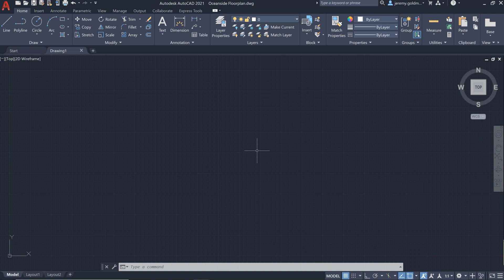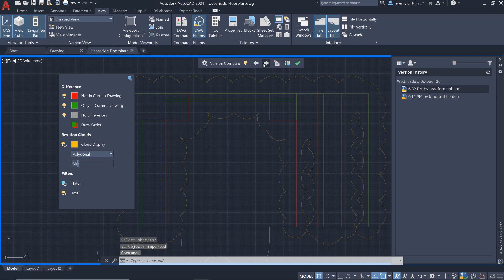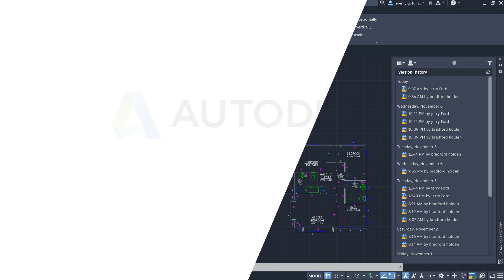AutoCAD 2021 | Drawing History